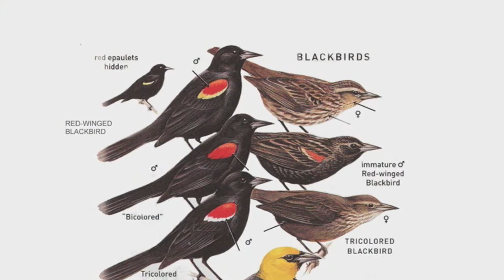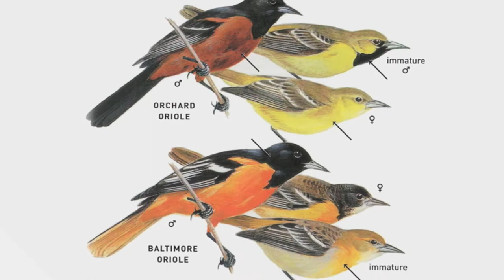Roger Tory Peterson Institute Birding Festival HD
The annual Roger Tory Peterson Institute of Natural History Birding Festival in Upstate NY. June 7, 2013. The Institute is located in Jamestown, NY.